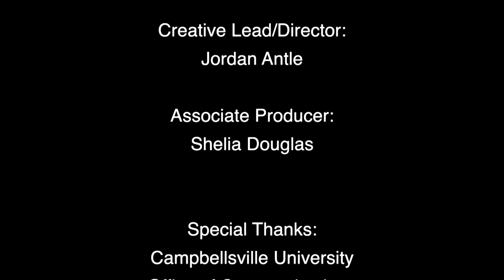Dialogue on Public Issues - Dr. Scott Wigginton - 12/16/20